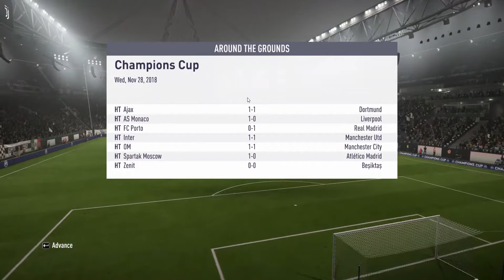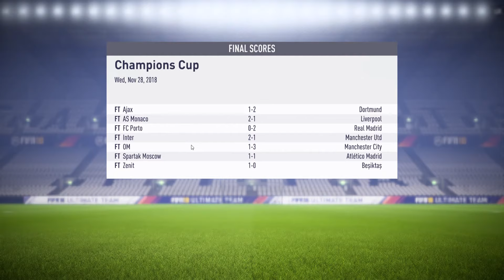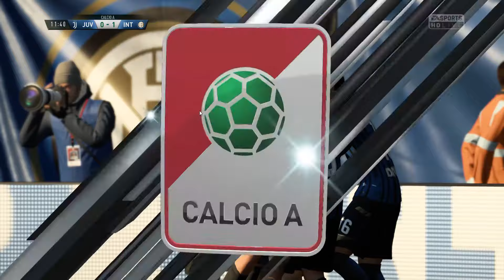FIFA 18 Juventus/Peru Karrier #8